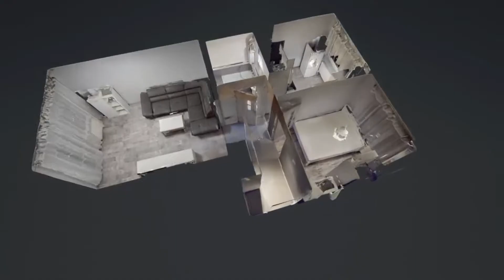Mieszkanie w Sosnowcu